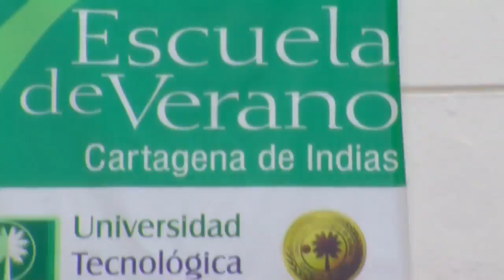Interactivo EFA (Escuela de Formación Audiovisual) - UTB (Universidad Tecnológica de Bolivar)